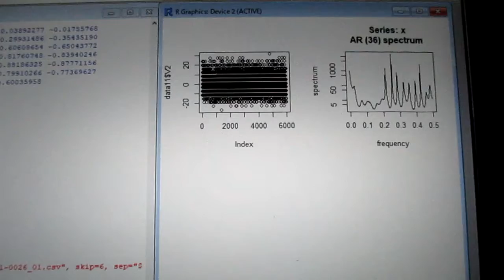超音波の伝搬状態を測定・解析・評価する技術（超音波システム研究所）